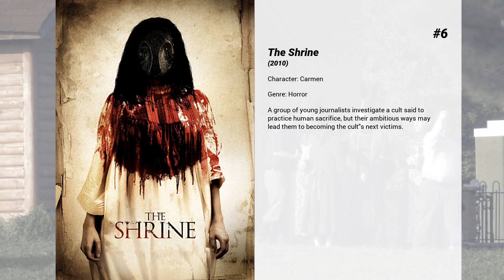Best Cindy Sampson movies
Welcome to... Best Cindy Sampson movies! In our channel you will find hundreds of TOPS and rankings of the best films of all genres, actors and nationalities.

Best Cindy Sampson movies presents...

6. The Shrine
A group of young journalists investigate a cult said to practice human sacrifice, but their ambitious ways may lead them to becoming the cult's next victims.

5. The Factory
An obsessed cop is on the trail of a serial killer prowling the streets of Buffalo, N.Y. but when his teenage daughter disappears, he drops any professional restraint to get the killer.

4. The Last Kiss
Michael has a great job, has his 4 best friends, and is in love with a beautiful girl at 30. He loves Jenna but his life seems predictable until someone else enters his life. It seems that everybody's having relationship problems.

3. My Secret Valentine
A young woman takes advice from the chalkboard notes that her mysterious house rental tenant leaves when a slick sales rep arrives with plans to buy her family’s prized winery.

2. Jesse Stone: Stone Cold
Jesse Stone is a former L.A. homicide detective who left behind the big city and an ex-wife to become the police chief of the quiet New England fishing town of Paradise. Stone's old habits die hard as he continues to indulge his two favorite things: Scotch whiskey and women. After a series of murders—the first ever in Paradise—and a high school girl is raped, he's forced to face his own demons in order to solve the crimes.

1. Elephant Song
A psychiatrist is drawn into a complex mind game when he questions a disturbed patient about the disappearance of a colleague.